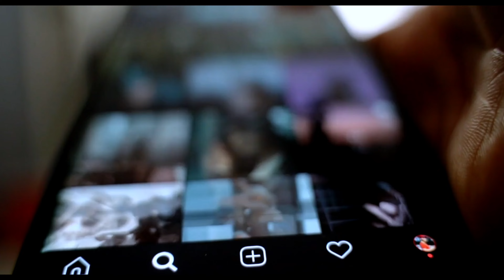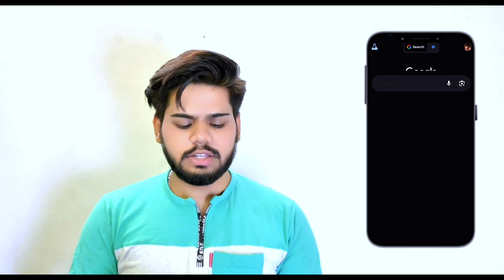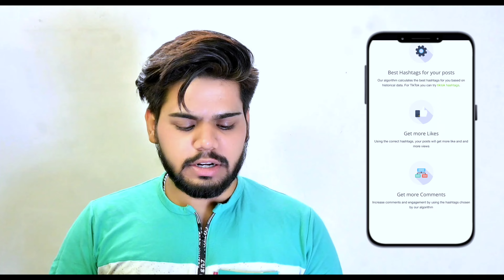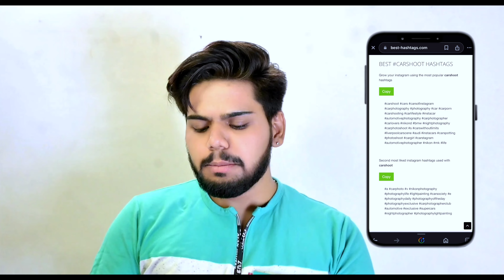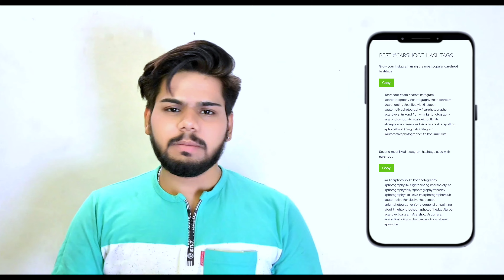Reel Viral Strategy 2024 | How to Viral Instagram Reels 2024 | Instagram Reels viral kaise kare